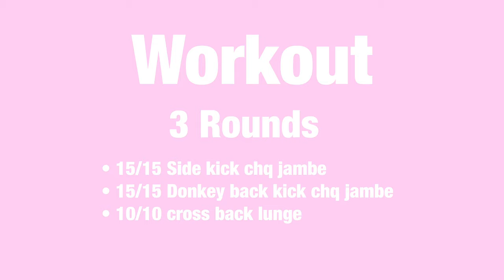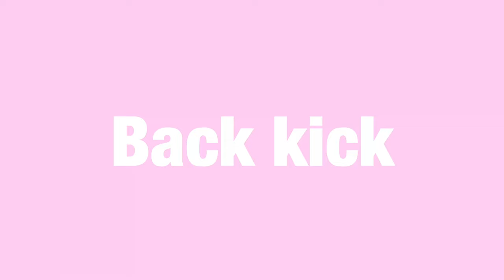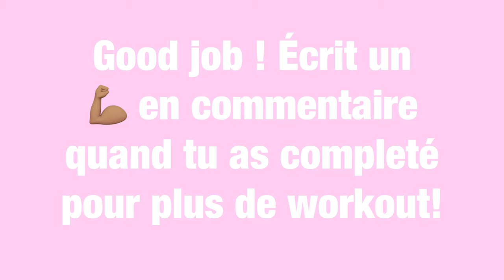Mon film 102